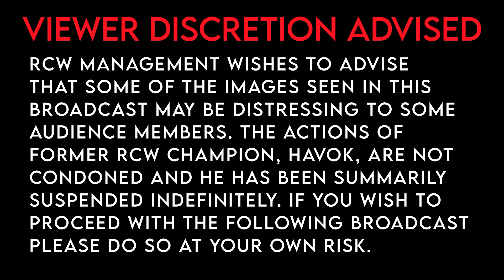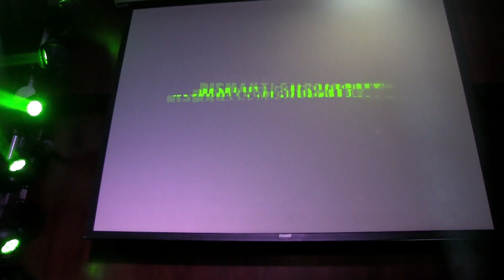RCW Strike First, Strike Hard 2022 | FULL SHOW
Every title is on the line as RCW presents Strike First, Strike Hard from the Arkabar Hotel!

In the main event, The DEWG, Cadie Tre` puts his RCW Emerald Crown on the line against the Champ Champ, Nick Armstrong and the VI-King, Grimm!

Match Card

Singles Match
Chris Basso vs. Cayden Cornell

Singles Match
Rig vs. Party Guy Ty

RCW Tag Team Title Match
Purgatory (Barren & Einar The Strange) (w/Amber) (c) vs. Brady LTD (Dean Brady & DELTA)

Singles Match
Banjo Powers vs. Snaxx

RCW Emerald Crown Title Three Way Match